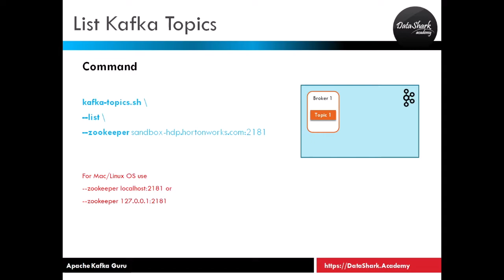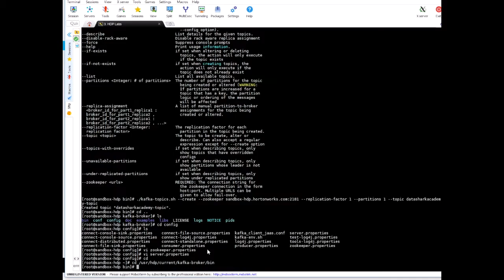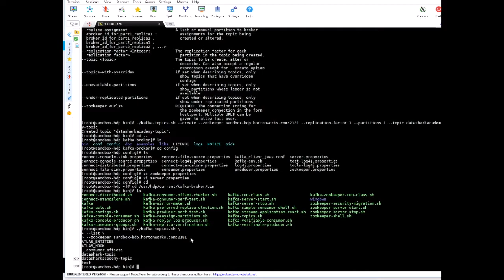7.2 Complete Kafka Training - How to get list of Kafka Topics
This comprehensive Kafka tutorial focuses on with building foundation about all major concepts in Apache Kafka. This part of the course is important to understand how Kafka really works and it will help you with hands-on exercises later in this course.

In the later part of this Kafka tutorial, we will have lots of hands-on exercises covering from basic to advanced topics of Kafka. You will learn how to set up Apache Kafka on your personal computer (Mac/Linux or Windows PC). Then create Kafka topics (where actual data is stored inside Kafka) & perform various operations on your topics. Later you will setup Kafka producers and Kafka consumers to send and receive data.

In more advance topics you will learn how to create your own Kafka Producers and Kafka Consumers.

Why Apache Kafka
Apache Kafka is an open source distributed streaming platform which can handle 100s of billions of events in a day. Originally Kafka was built to replace legacy messaging systems with a reliable, fast and distributed streaming platform.

Apache Kafka was built and open sourced by LinkedIn in 2011. Today it has become the most sort after data streaming platform in the world. It is a tough competitor to Apache Spark Streaming engine.

Like Hadoop is a distributed storage and distributed processing platform & spark is a distributed in-memory processing engine, Apache Kafka is a distributed data streaming platform.

All these 3 systems complement each other. If you know Hadoop and Spark systems then Kafka is the missing link for connecting the dots.

Section 1 – APACHE KAFKA & IT’S FEATURES
In this section of the course, we will start with building the knowledge about various key concepts of Apache Kafka. This will be important section, so make sure you watch all videos before moving to the next section of the course. Here are some of the chapters covered in this section:

What is Apache Kafka?
How Apache Kafka provides High Level of Scalability?
Kafka’s In-built Fault Tolerance
Apache Kafka is damn Popular
Section 2 – WHY APACHE KAFKA?
In this part of the course, we will discuss why we really need Apache Kafka and what kind of real world problem does it solve? Here are some of the chapters covered in this section:

Why we need Apache Kafka?
Decoupling of Systems
Section 3 – APACHE KAFKA ARCHITECTURE
It’s time to dig deeper into how Apache Kafka really works and we will do this by understanding Kafka’s architecture.

Apache Kafka Architecture
How Netflix is using Kafka
Section 4 – ANATOMY OF APACHE KAFKA
In this section of the course, we will look at various components that make Apache Kafka what it is today. This is an important section of this course. It will help you really build the core understanding about each individual component of a Kafka application.

What is Kafka Broker
Kafka Topic Explained
Learn about Kafka Topic Partitions
What are Kafka Offsets
How Replication Works in Kafka
Who is the leader
Let’s talk about Zookeeper
Kafka Producers
Kafka Consumers
Putting everything together
Section 5 – DESIGNING APACHE KAFKA APPLICATIONS
In this section, we will talk about what to consider while designing Apache Kafka applications.

Designing Considerations
Section 6 – EXPERT LEVEL HANDS-ON
Let’s use the knowledge and get our hands dirty by working on some real exercises.

Setup Apache Kafka on Local Computer (Mac & Linux users)
Setup Apache Kafka on Local Computer (Windows PC users)
How to connect to HDP Sandbox terminal (Windows PC users)
Let’s fire up a local cluster (Windows PC users)
It’s time to create some Kafka Topics
What Kafka topics you got?
Peak inside a Kafka topic
How to delete a Kafka topic
Running a Kafka Producer
Running a Kafka Consumer
What to do when a Kafka Producer or Kafka Consumer goes down in production
Section 7 – ADVANCE LEVEL HANDS-ON
In this part of the course, you will work on more advanced subjects.

How to create your own Kafka Producer (Java Code)
How to create your own Kafka Consumer (Java Code)
Integrating Kafka with Spark Streaming (Scala Code)
Running your Spark Data aggregator
Section 8 – BONUS LECTURES
Trick #1 – Generate data for your Kafka Console Producer
Trick #2 – Simulate a Real Time Streaming Data Source